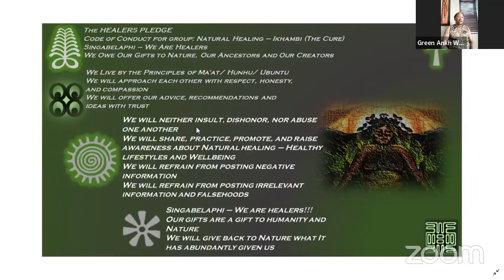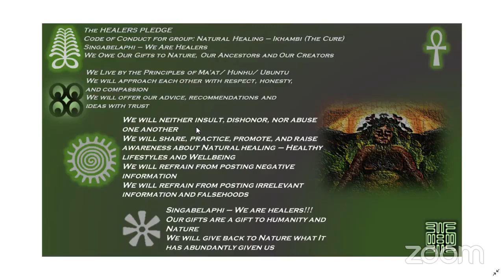Tehuti Session 2: Preserving Community Knowledge, Envrironmental Conservation With Q7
Hosted By: Nelly Nkosi and Menzi Maseko

Ikhambi Natural Healing